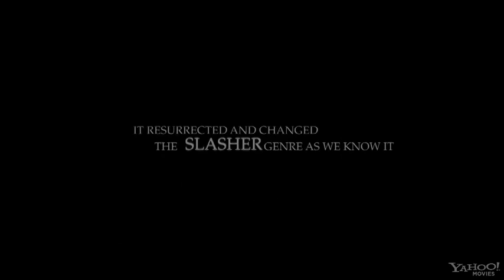Hatchet 2 Trailer 2010 HD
Hatchet 2 Trailer

Victor Crowley Lives Again

with Danielle Harris

- SCREAM 4 - In Theaters April 15, 2011.

SCREAM 4
Cast : Neve Campbell Courteney Cox David Arquette... Emma Roberts.Hayden Panettiere...
Rory Culkin Nico Tortorella Anthony Anderson Marielle Jaffe Nancy O'Dell Marley Shelton ...Adam Brody...Erik Knudsen ...Mary McDonnell...Alison Brie...

The horror series that reignited the genre and gross more than $500 million worldwide is back! From Kevin Williamson, creator of the original Scream trilogy, the new film sees the return of cast members Neve Campbell, Courteney Cox and David Arquette, along with a group of new stars.